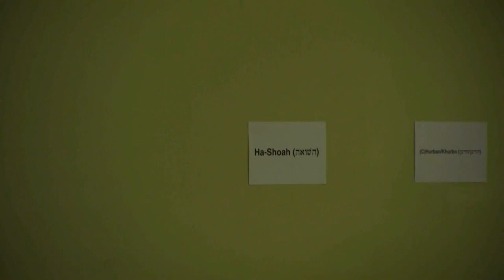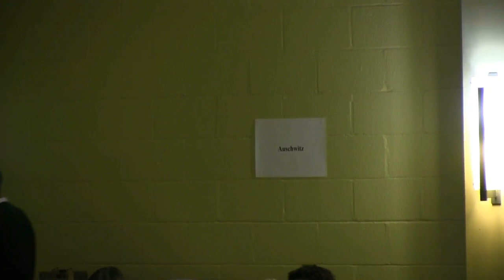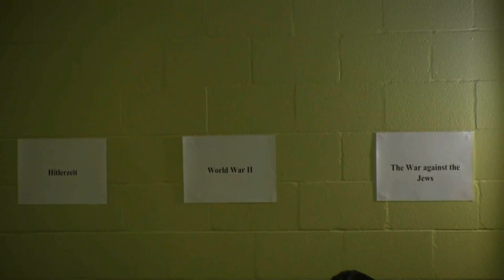Relevant Religion Series with Jay Geller, Part 1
Relevant Religion Series with Jay Geller Associate Professor of Modern Jewish Culture, Vanderbilt University. October 18, 2017 What’s in a name … or a date … or a number? What are the meanings and implications: When someone speaks of the Holocaust, another of the Shoah, and a third of the Final Solution? When someone traces the attempted destruction of European Jewry back to the first century beginnings of Christianity, another to the 20 April 1889 birth of Hitler, and a third to the June 1941 German invasion of the Soviet Union? When someone refers to The Six Million, another to an estimated 5,693,851, a third to around 11,000,000, and a fourth to maybe 250,000?